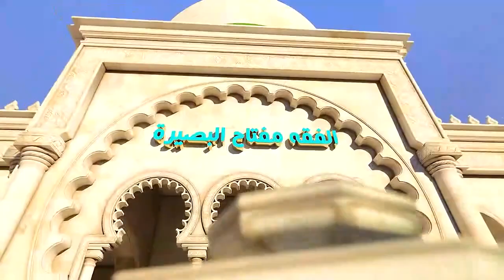السيد صباح شبر ليتفقهوا في الدين أحكام الصيام – الجزء التاسع والعشرون 29